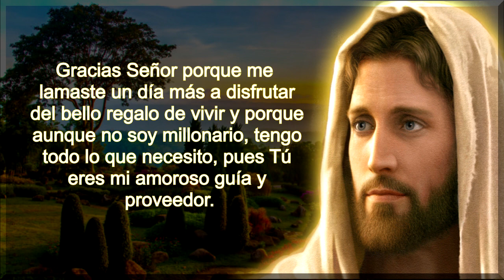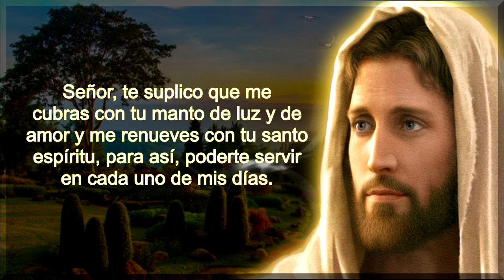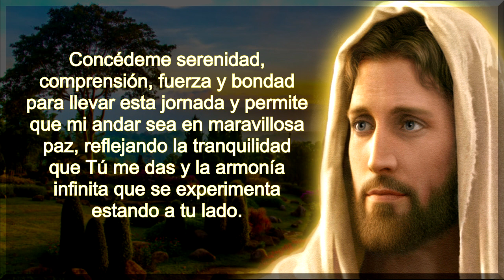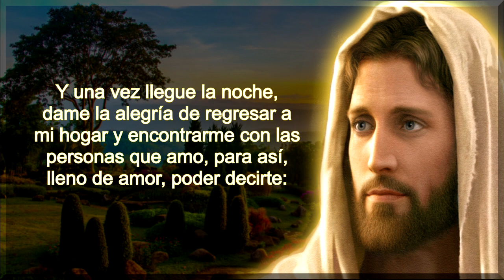ORACION DEL DIA SABADO 18 DE JULIO DEL 2020 PALABRA DE DIOS